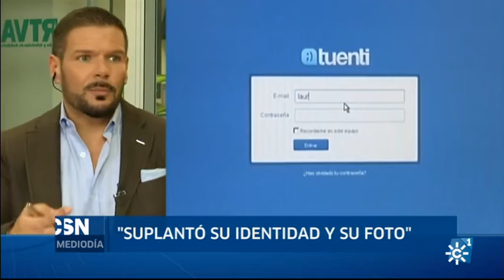Le suplantan su personalidad para vertir calumnias sobre él en la red | Noticias Mediodía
Fernando Díaz de la Guardia entrevista al abogado Manuel Huertas que defiende a una persona a la que han suplantado su personalidad y han publicado calumnias sobre ella en Internet.